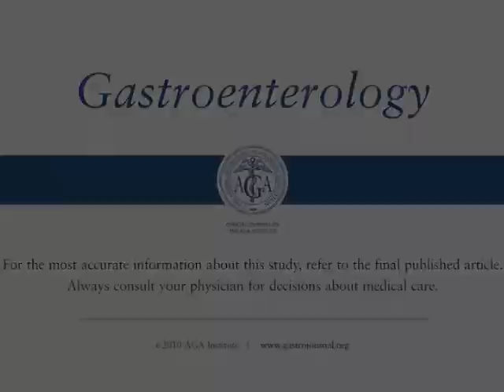Microsatellite Alterations at Selected Tetranucleotide Repeats Are Associated With...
Dr. John M. Carethers discusses his manuscript
"Microsatellite Alterations at Selected Tetranucleotide Repeats Are Associated With Morphologies of Colorectal Neoplasias." To view the print version of this abstract go

Gastroenterology